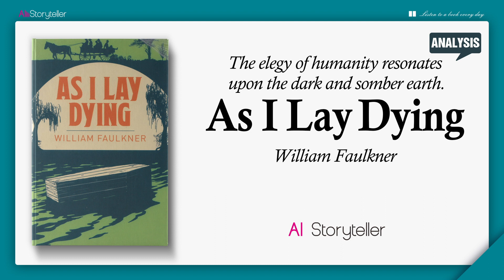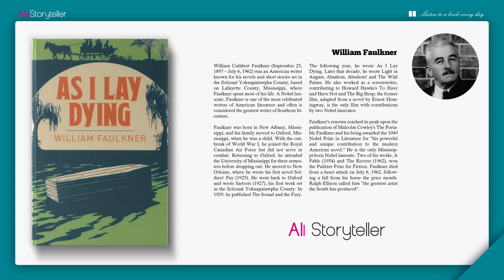As I Lay Dying | Analysis | William Faulkner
Key pionts:
1. Compared to traditional novels, Faulkner focuses more on exploring the psychological depth of characters and portraying their states of existence, rather than describing the trends of the era, historical currents, or moral standards.
2. Faulkner's intention is not to depict the relationship between individual fate and the era, but to delve into the meaning of life itself.